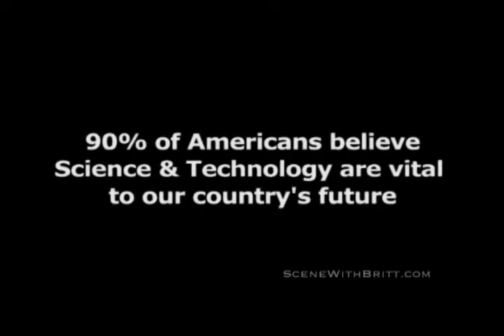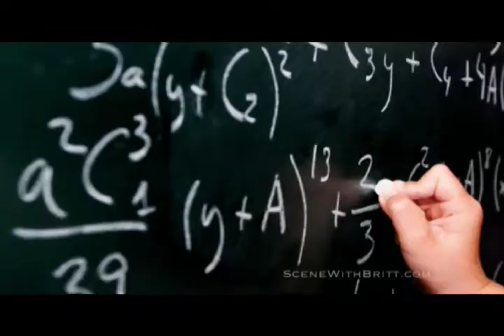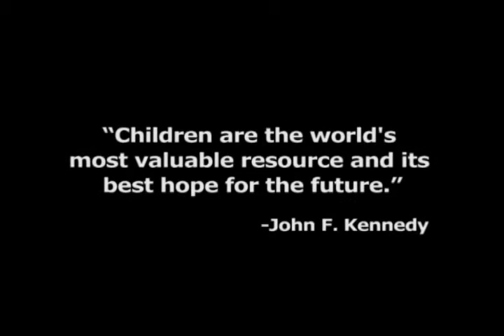Gen Y TV: Scene on S.E.T.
Hear first hand from the experts in the Science, Engineering and Technology industries as they discuss the urgent need to capture the interests of America's youth. Opinion leaders from NASA, Boeing, Intel, Apple, independent consulting firms, and professional society members share their thoughts and suggestions on where S.E.T. is heading and how imperative it is to cultivate a talent pool from our students.